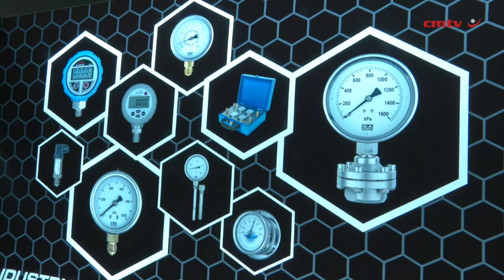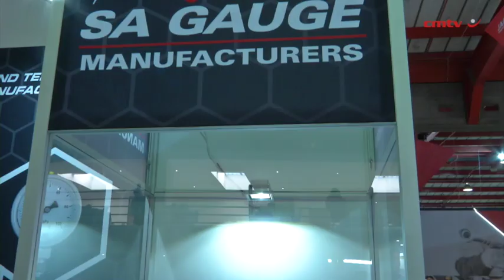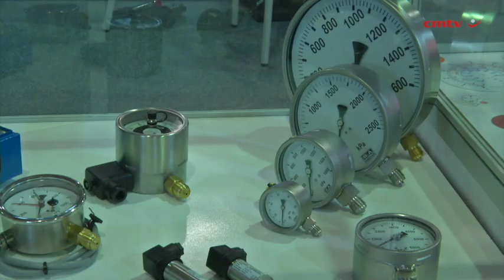[Electra Mining Africa 2024] Specialist manufacturer displays range of instruments at expo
SA Gauge is a specialist South African manufacturer of pressure and temperature measuring instruments.

Pressure gauges, thermometers, diaphragm seal systems, pressure testing kits and related accessories are manufactured to standard and original equipment manufacturer specifications with short lead times.